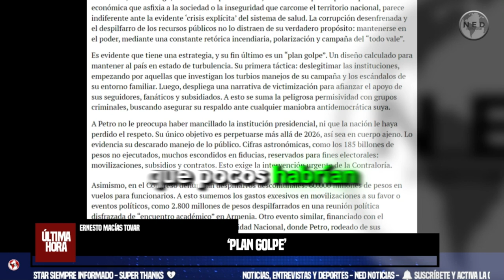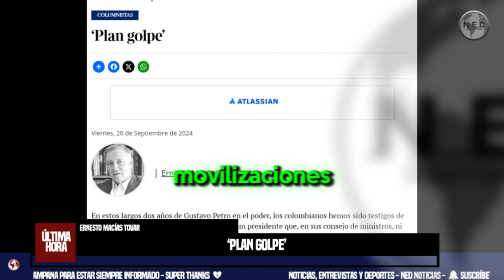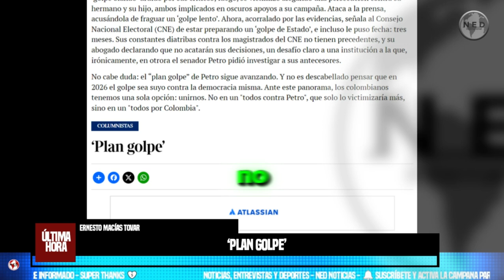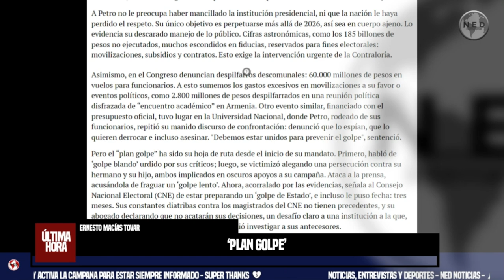'PLAN GOLPE' 🎯 Columna Ernesto Macias Tovar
En estos largos dos años de Gustavo Petro en el poder, los colombianos hemos sido testigos de una realidad que pocos habrían imaginado: un presidente que, en sus consejo de ministros, ni exige cuentas ni orienta la ejecución de obras. Y lo que se esconde detrás de su baja popularidad es un profundo sentimiento de desazón ante el desgobierno, un vacío de dirección que cada día pesa más sobre el país.